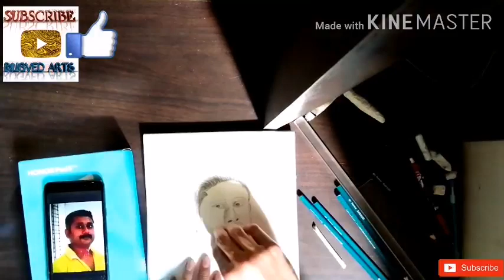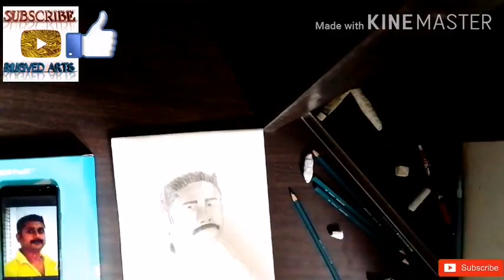Drawing sir @Praveen Somu 's portrait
Dislikes are given by losers so don't be a loser

Hit the thumbs up button If you enjoyed the video 👍🏻

I am a 12 years old artist

Share it to your friends if it was helpful

Pencils used 2B,4B, 6B, 8B, 10B